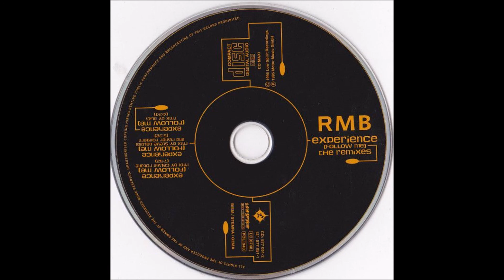RMB - Experience (Steve Baltes And Reiner Fongern Remix)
1995 Happy Hardcore